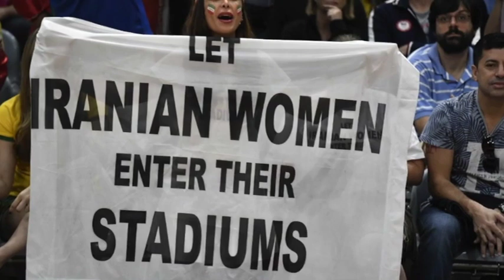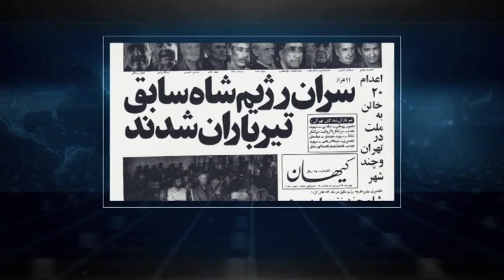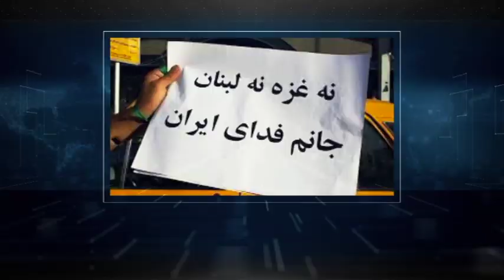تفسیر خبر دوشنبه ۶ خرداد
صد و یازدهمین سالگرد کشف نفت در مسجد سلیمان
در گفتگو با خانم اختر قاسمی
امشب در تفسیر خبر